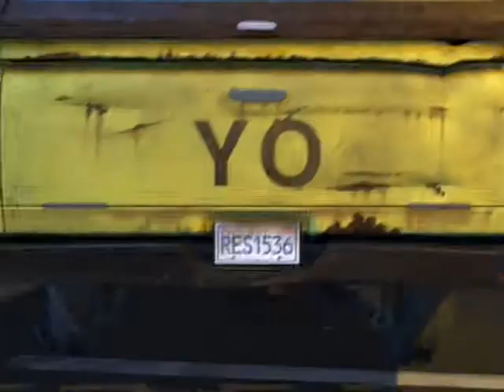Introduction by Roy Edward Disney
Taken from Fantasia 2000.